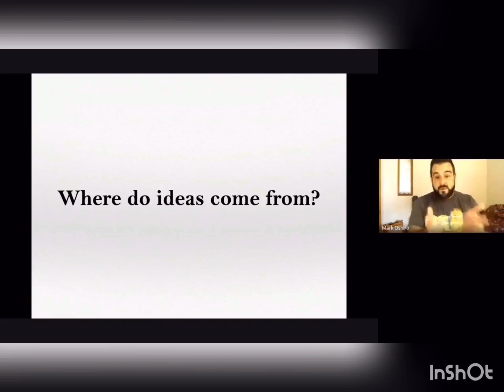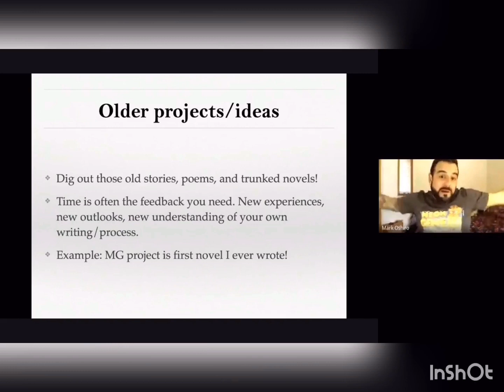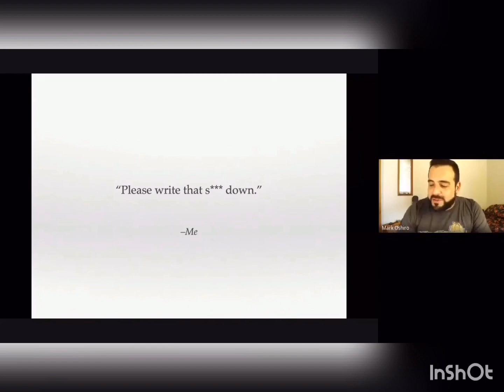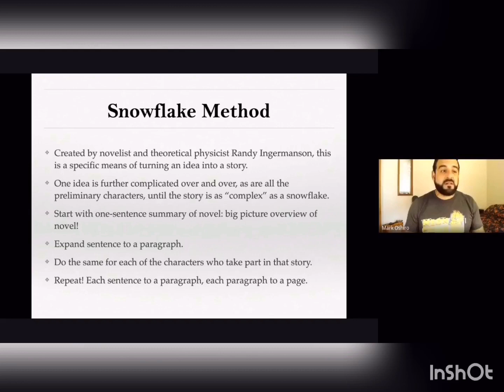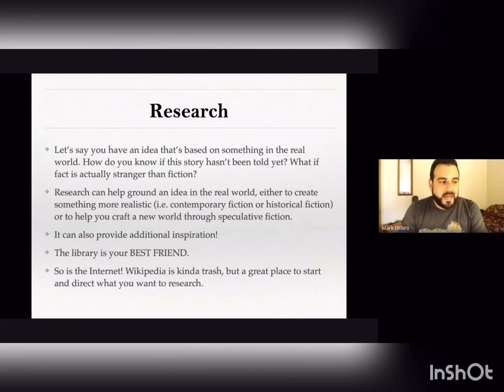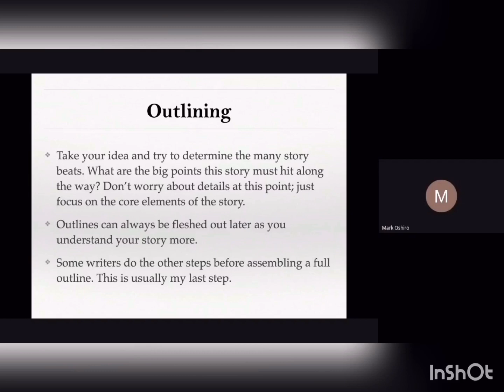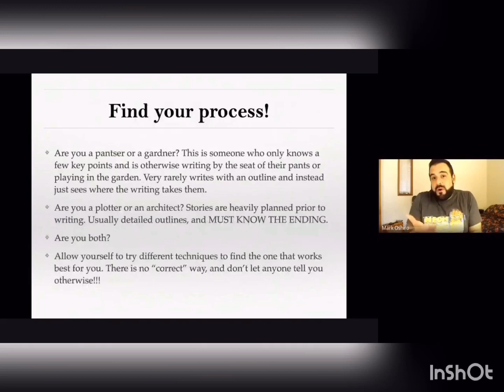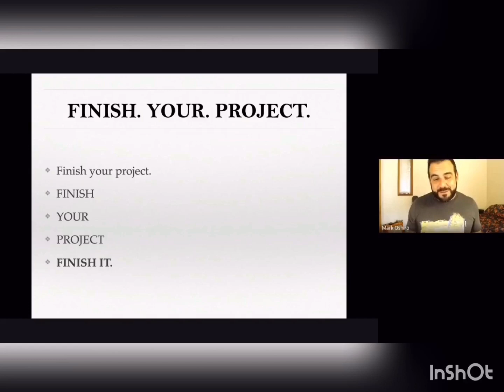Exclusive Writing Lesson from Mark Oshiro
Mark Oshiro (Anger is a Gift) teaches teens how to turn ideas into stories in this exclusive writing lesson for Words Alive!